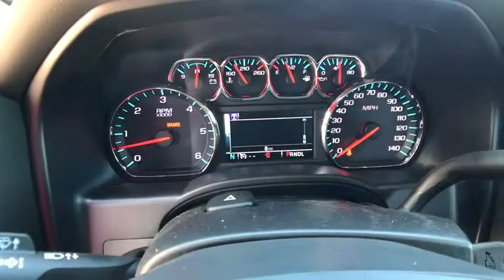2017 CHEVROLET SILVERADO 1500 Redding, Eureka, Red Bluff, Chico, Sacramento, CA HG386136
2017 CHEVROLET SILVERADO 1500
2017 CHEVROLET SILVERADO 1500 4WD CREW CAB LT - Stock#: HG386136 - VIN#: 3GCUKREC9HG386136